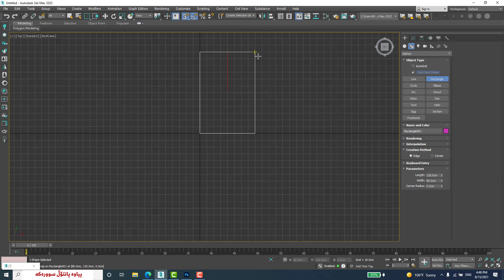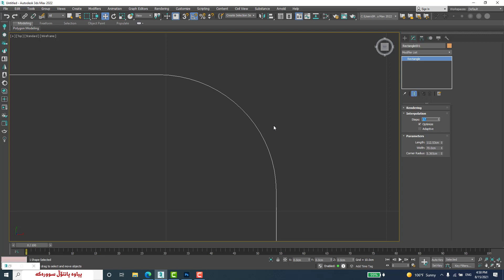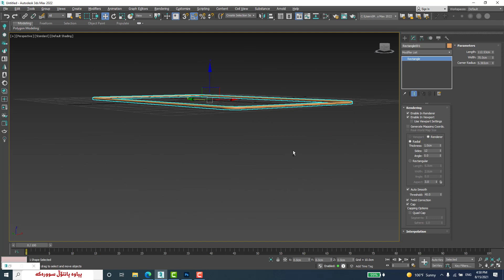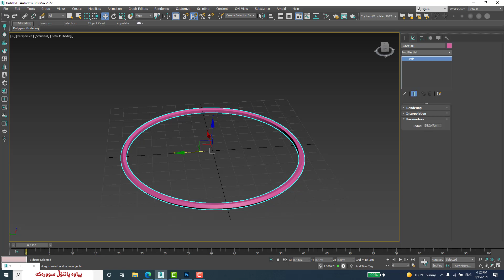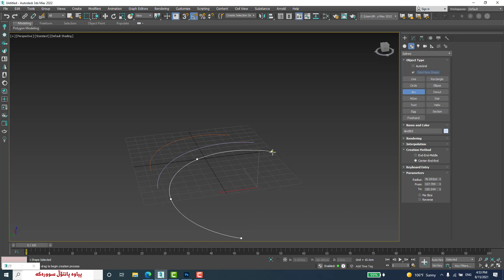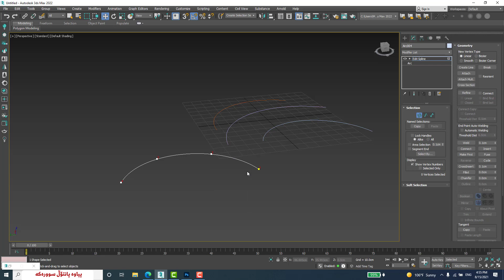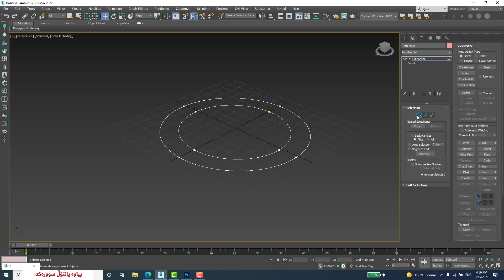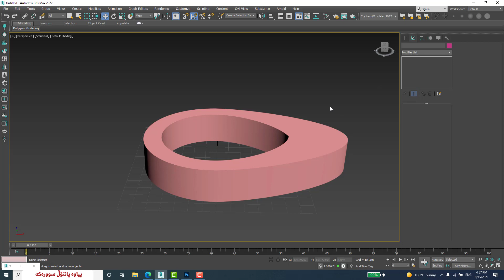٣دس ماکسی تەلارسازی | شێوەی بنچینەیی | وانەی حەڤدەهەم